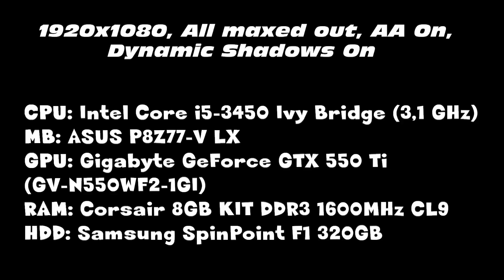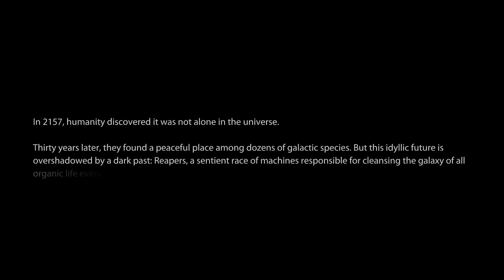Mass Effect 3 - Core i5-3450 and GF GTX 550 Ti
Running Mass Effect 3 on my new PC

CPU: Intel Core i5-3450 Ivy Bridge (3,1 GHz)
MB: ASUS P8Z77-V LX
GPU: Gigabyte GeForce GTX 550 Ti (GV-N550WF2-1GI)
RAM: Corsair 2x4GB KIT DDR3 1600MHz CL9
HDD: Samsung SpinPoint F1 320GB
HDD2: Samsung SpinPoint F1 1TB
Case: Cooler Master Elite 430
PSU: FORTRON AX550-60APN, 550W
Speakers: Logitech Z906 5.1
OS: Windows 7 Home Premium 64-bit (forgot to include this in the video)

FRAPS: 35-40 FPS
No FRAPS: 45-50 FPS